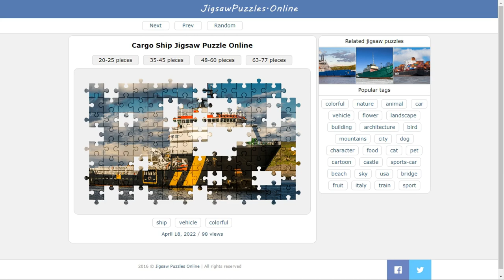Cargo Ship Jigsaw Puzzle Online